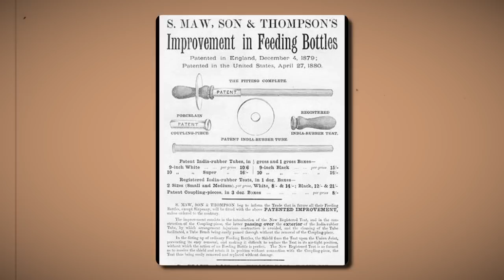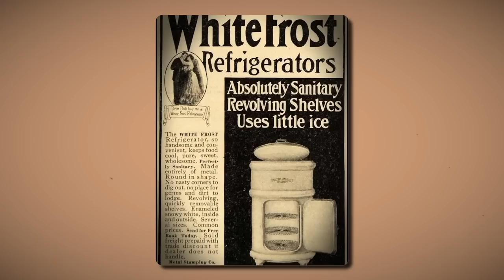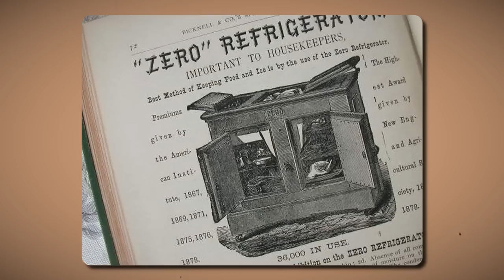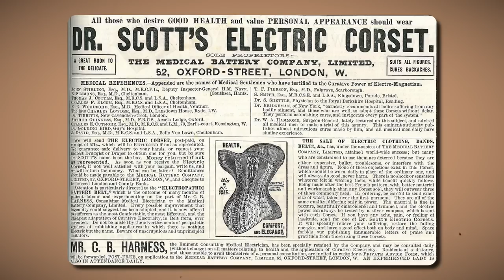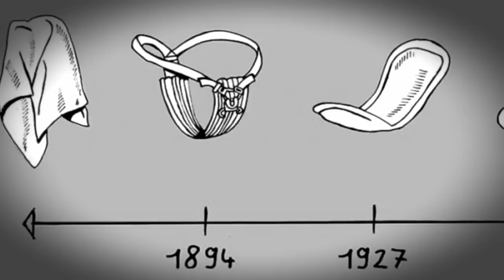Victorian Era: Deadliest Home Inventions In History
For the professionals and artisans who made up the growing middle class, everyday life had more than its fair share of dangers, like exploding toilets and murderous corsets. Nowadays, we take technology for granted. In different eras of human history, technological innovations increased the living standards of life, but things wouldn't always work. Some of the best home inventions, like electricity and refrigerators, ended up taking countless lives.

Join us as we look at the Deadliest Home Inventions In History.

In today's video, we look at Victorian Era: Deadliest Home Inventions In History

...Keep watching to see inventions, deadliest invention, inventions that changed history, inventions that shook the world, inventions that changed the world, and worst inventions

Inspired by Watchmojo, Weird History, Nutty History, Heimlers History, and Absolute History.

Inspired by The Most Lethal Household Inventions In History | Hidden Killers | Absolute History

Inspired by The SAD TRUTH About Hygiene During The Victorian Era

Inspired by Shocking Things that were "Normal" in the Victorian Era

Inspired by The "Filthy" Secrets of the Victorian Era

Inspired by Disturbing Discoveries of the Victorian Era

Time Immemorial will go over war, history, alternate history, historical fiction, classical history, and documentaries.